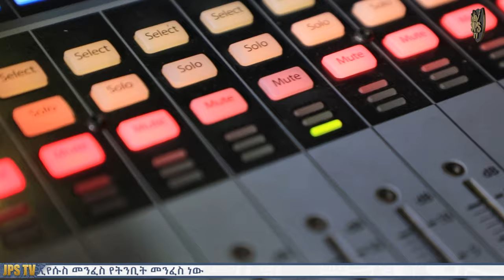አላቋርጥም|አምልኮ ከዘማሪ የምስራች ጋር |PROPHET HENOK GIRMA[JPS TV WORLD WIDE] 2023